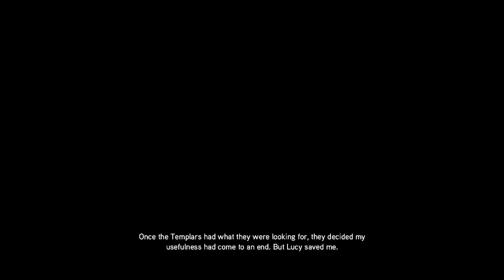Assassin's Creed Brotherhood Walkthrough Part 1 - Fragmented Memory (ACB Let's Play Commentary)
Assassin's Creed Brotherhood Gameplay Walkthrough Part 1 - Fragmented Memory (ACB Let's Play Commentary)

Assassin's Creed Brotherhood Walkthrough! Walkthrough and Let's Play Playthrough of Assassin's Creed Brotherhood with Live Gameplay and Commentary in 1080p high definition. This Assassin's Creed Brotherhood will be completed showcasing every level, mission, boss, and story ending.

Developer: Ubisoft Montreal
Release: November 16, 2010
Genre: Action Adventure
Platforms: PlayStation 3, Xbox 360, Windows PC, MAC OSX
Publisher: Ubisoft